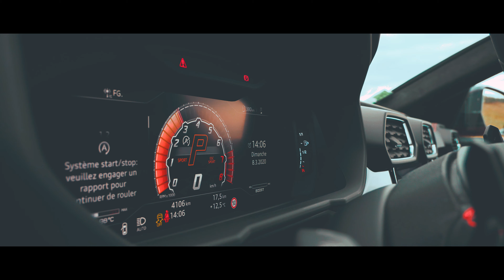Lamborghini Urus X Airport - Crazy Guys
Un pur sang italien, au caractère bien trempé 💥